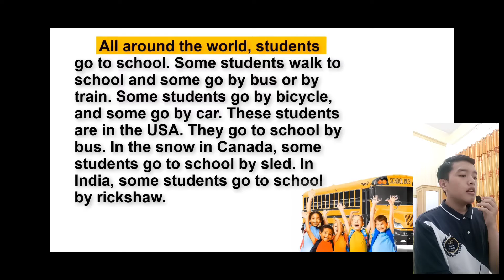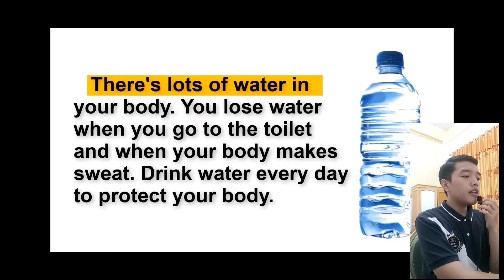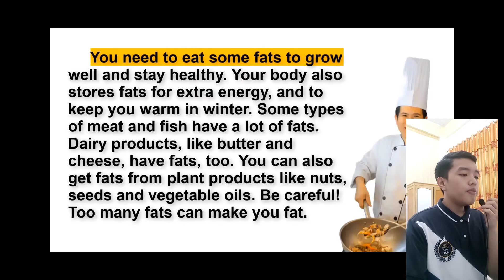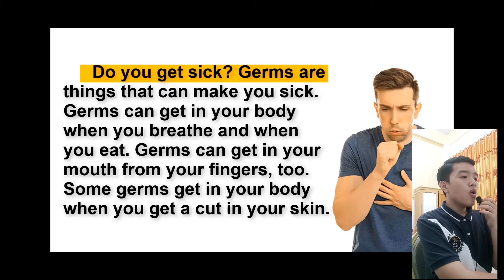Reading Practice | Muhammad Ashabilyamin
Lecturer : Drs. Masyhur, M.Ed.
Name : Muhammad Ashabilyamin
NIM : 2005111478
Class : 3A
Subject : Post Intermediate Listening & Speaking